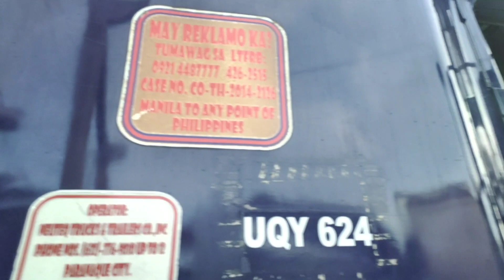Part 12 | parang hindi kasya ang extendable trailer dito na 4 axle | trip claveria port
Hello mga kabisdak good day po sainyong lahat, ito na po papasok na tayo sa makitid na eskenita nato. Grabe ang sikip talaga sa kalsada nato, parang hindi kasya ang extendable 4 axle sa sa eskenita nato. Pati yung kasama kong long nose magpalita na sana ng tractor. Kaya panoorin nyo to hanggang matapos ang video nato para makikita nyo kong paano tayo nakapasok.